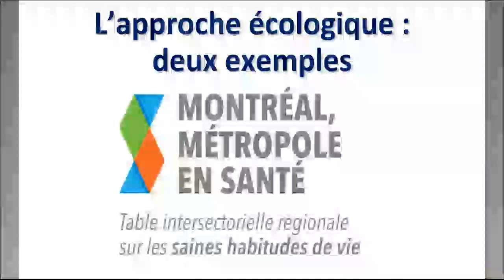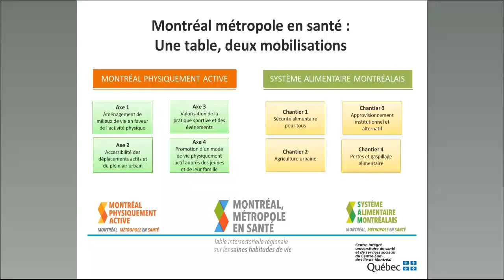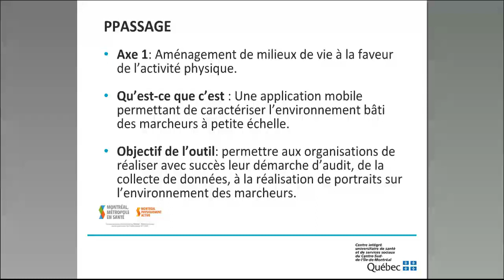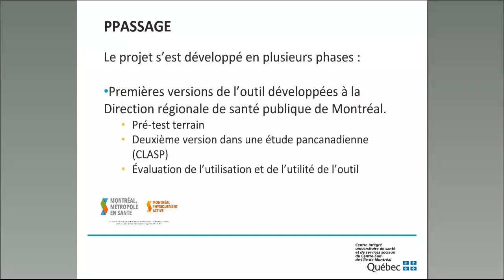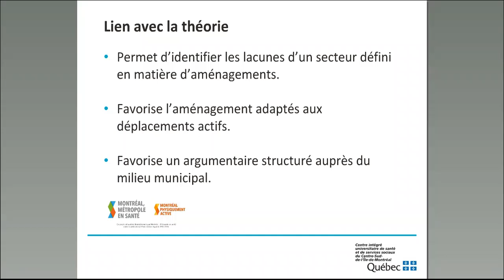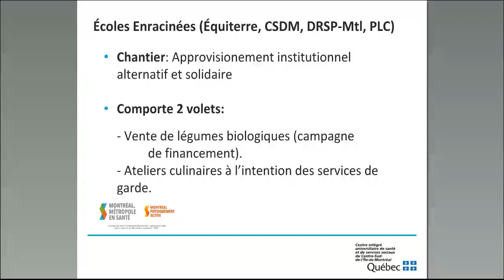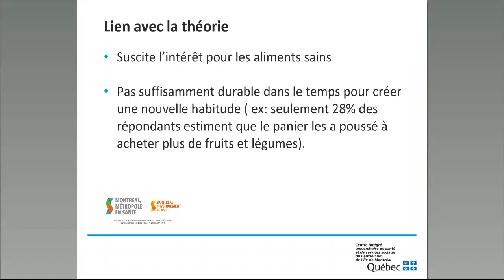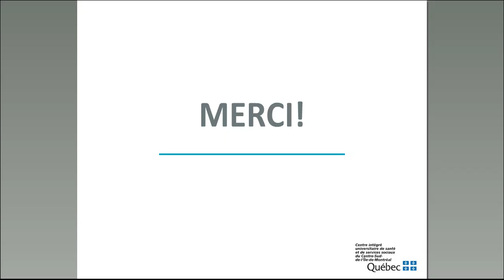Webinaire du CCNDS : L’approche écologique pour des interventions (4 de 6) : Montréal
Webinaire : L’approche écologique pour planifier et réaliser des interventions en matière de promotion de la santé

• Josée Lapalme, doctorante, Département de médecine sociale et préventive, École de santé publique de l’Université de Montréal représentante du Québec, Promotion de la santé Canada
• Lucie Richard, Professeure titulaire, Faculté des sciences infirmières, Université de Montréal; Chercheuse, IRSPUM
• Lise Gauvin
• Anne Pelletier, agente de planification programmation et recherche, Service environnement urbain et saines habitudes de vie, Direction régionale de santé publique du CIUSSS du Centre-Sud de Montréal

Partie 1 : Introduction (Pemma Muzumdar)
Partie 2 : Promotion de la santé au Canada (Josée Lapalme)
Partie 3 : L’approche écologique ( Lucie Richard, Lise Gauvin et Anne Pelletier)
Partie 4 : Montréal metropole en santé (Anne Pelletier)
Partie 5 : Quelques enjeux (Lucie Richard, Lise Gauvin)
Partie 6 : Discussion (Tout)

Déroulement du webinaire :

• Introduction au webinaire

• Promotion de la santé au Canada
o Bénévoles de PSC, mission, site Web
o Compétences des conseillers en promotion de la santé
o Série de webinaires
o L’avenir de la santé publique au Canada
o Remerciements aux commanditaires

• L’approche écologique : quelques points de depart
• L’approche écologique : une definition
• L’approche écologique dans les programmes : un modèle
• Avantages de l’approche écologique
• L’approche écologique : quelques implications
• L’approche écologique : un premier défi
• Défi majeur: utiliser ces concepts heuristiques pour passer de la théorie à la pratique
• Qu’est-ce qu’un programme?
• Qu’est-ce qu’un programme écologique?
• Le milieu d’intervention
• Les cibles d’intervention
• La stratégie d’intervention
• Une nomenclature
• Qu’est-ce qu’une intervention qui intègre l’approche écologique?
• L’approche écologique : un sommaire

• Montréal metropole en santé
• Introduction aux deux mobilisations:
o Montréal physiquement active
o Système alimentaire montréalais

• L’approche écologique : quelques enjeux

Partie 6 : Discussion